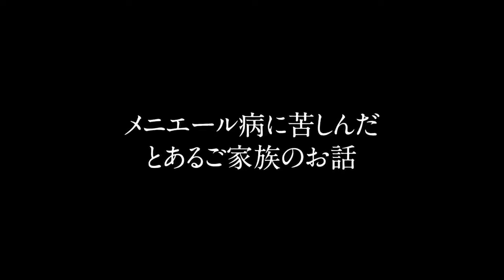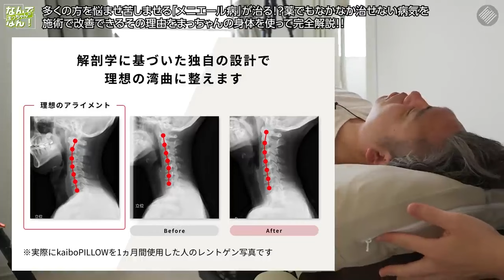【原因不明のめまい】視聴者からの要望が多かったメニエール病を改善出来る整体師を見つけたので早速体験してきました「再配信」FCGP 2024 entry No.16 大友康輔 先生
↓🏆Fann Channel GP 2024の投票はこちら

購入方法のご連絡をお待ち下さい。

軸椎-JIKUTSUI-表参道院 青山

〒150-0001 東京都渋谷区神宮前５丁目４６−１６ イル・チェントロ・セレーノ406

■取材時のオフショットを公開！

🙋‍♂️Fann Channelでは動画編集スタッフを募集してます！

■メニエール病のおすすめ動画はこちら

▼【病の話】モモコを襲った怖い病『メニエール病』めまいに悩まされた30年！